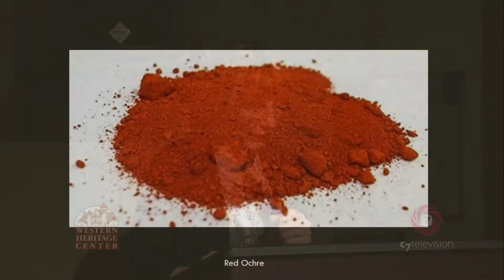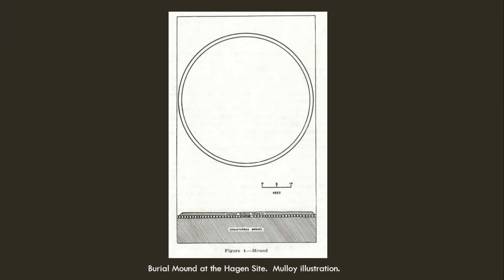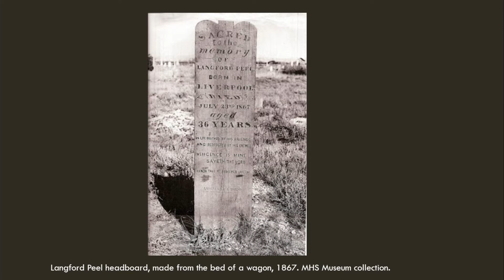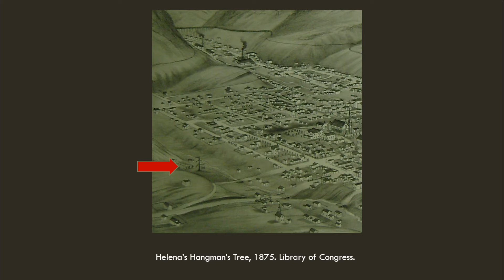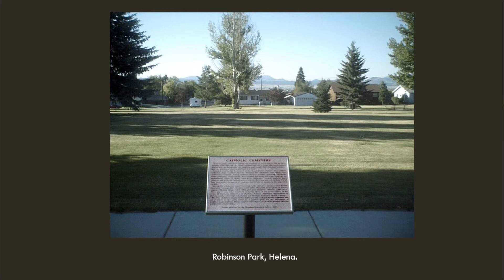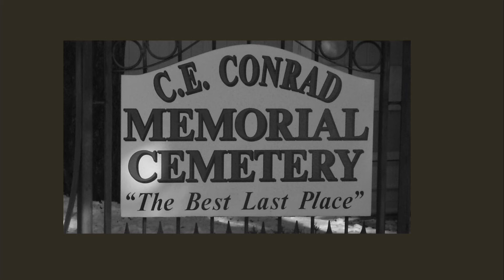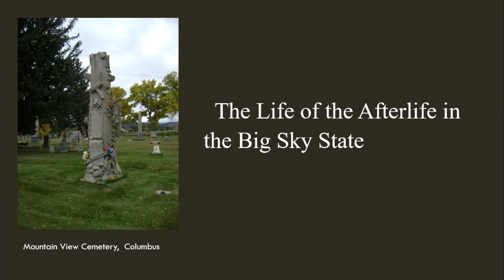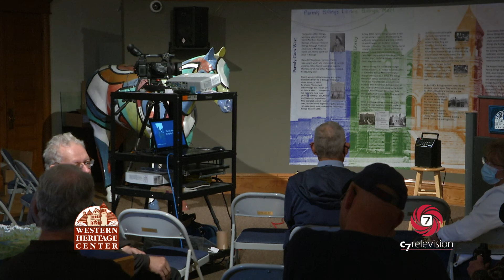Western Heritage Center - High Noon Series: Ellen Baumler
Tune in to listen to author and historian Ellen Baumler speak about her new book:  "The Life of the Afterlife in the Big Sky State."  She covers a brief history of cemeteries and burial customs in Montana - spanning from the earliest inhabitants thousands of years ago all the way to today's modern practices.
This installment of the High Noon Lecture Series was recorded live on August 19, 2021.